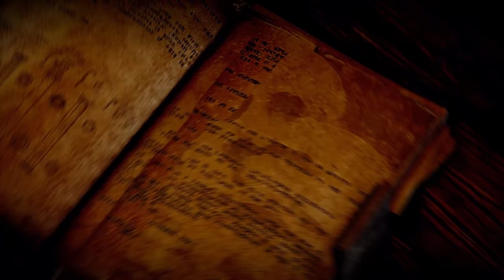DRAGON AGE: INQUISITION #13 - VAL ROYEAUX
The party picks up and finally sets off for Val Royeaux to address the Chantry and hopefully convince some of them to see reason and join our side. A little drama plays out when the Templars come stomping onto the scene, but as quickly as they appeared, so too, did they vanish, leaving Hertzah the time she needed to do a little shopping. The whole journey eventually introduces the Inquisition to a new party member.